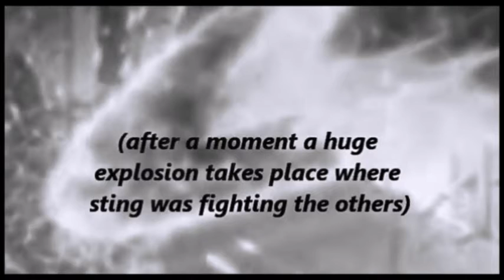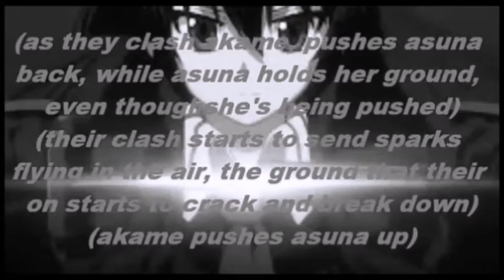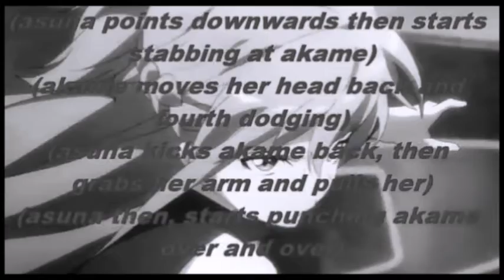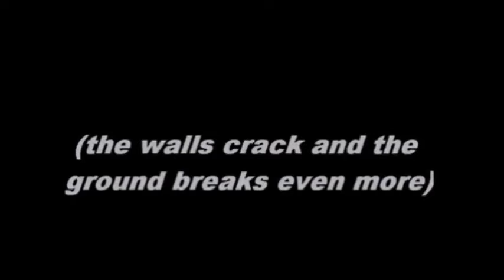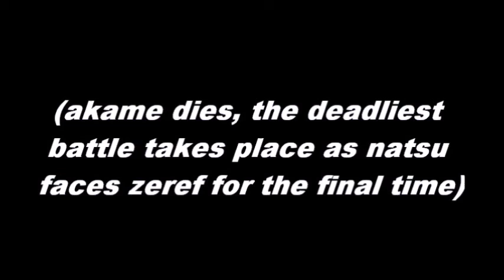Fairy Tail Chat Infinity War Episode 148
Skip to the end once the flashback occurs.